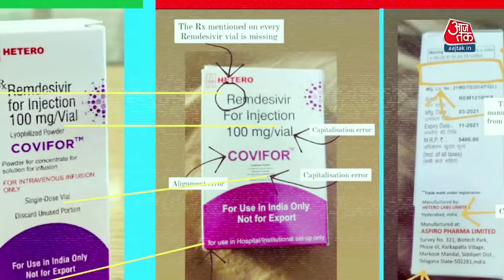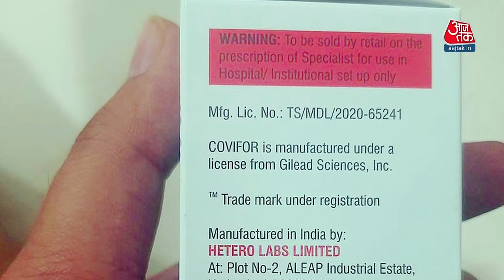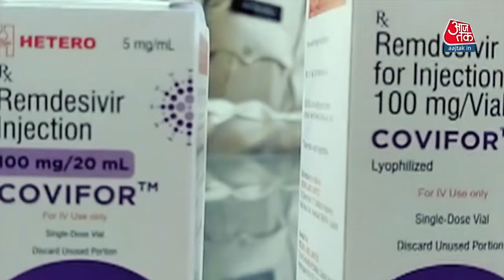Fake Or Real, ऐसे करें Fake Remdesivir की पहचान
कोरोना वायरस (Coronavirus) से संक्रमित मरीजों को इलाज के दौरान दिए जाने वाली रेमडेसिविर (Remdesivir) की मांग इस समय सबसे ज़्यादा है. किसी को नकली रेमडेसिविर थमाकर चूना लगाया जा रहा है, तो किसी को पैसे लेकर भी कुछ नहीं दिया जा रहा है. जानिए इस वीडियो में कैसे करें Fake Remdesivir की पहचान.